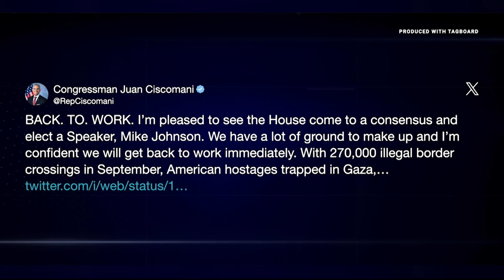House Makeover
WASHINGTON – Arizona lawmakers voted on party lines Wednesday as the House elected a new speaker, ending three weeks of what one representative called “weeks of political paralysis and dysfunction” in Congress.

The 220-209 vote to elect Rep. Mike Johnson, R-La., also ended three weeks of GOP division that began with the ouster of then-Speaker Kevin McCarthy, who was voted out by all Democrats and eight Republicans – including Arizona Reps. Andy Biggs of Gilbert and Eli Crane of Oro Valley.

Video by reporter Alexandria Cullen
Cronkite News October 25, 2023